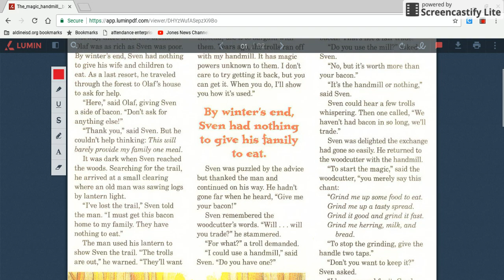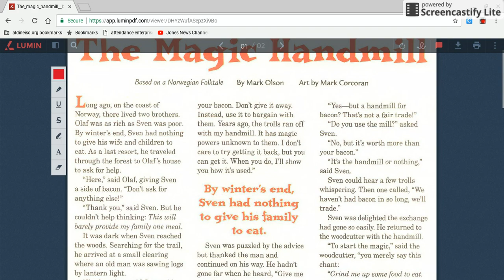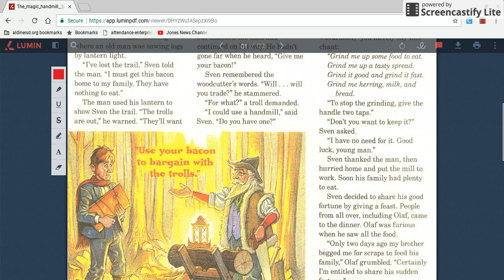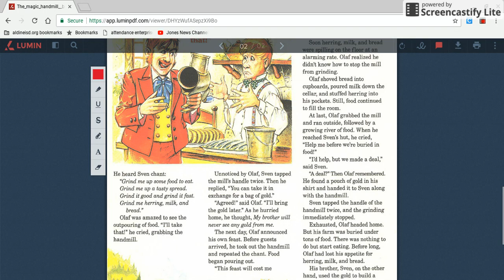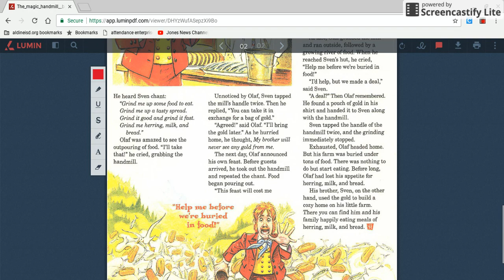The Magic Handmill Homework Read Aloud Week 2/12/18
The Magic Handmill Homework Read Aloud for Week of 2/12/18